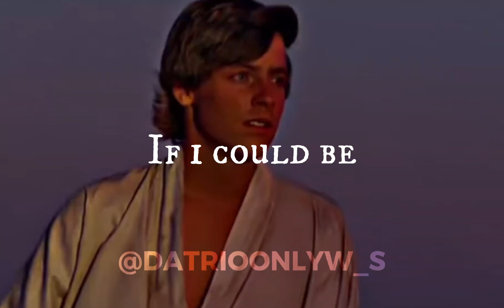who would you be?